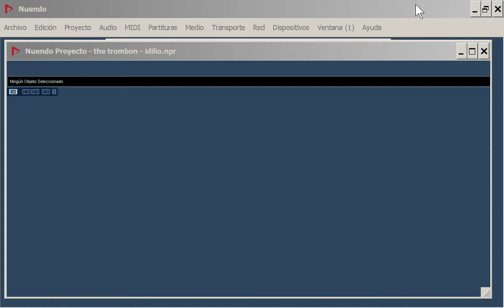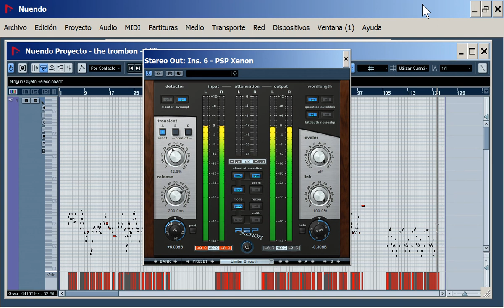Limitador VST RTAS | PSP Audioware Xenon © | Curso Técnico de Produccion Musical